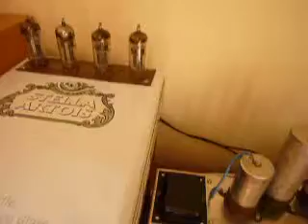Valve phono preamplifier ECC83 RCA RIAA equalization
Simple home built phono preamplifier based on the trusted ECC83. Very happy with the results.